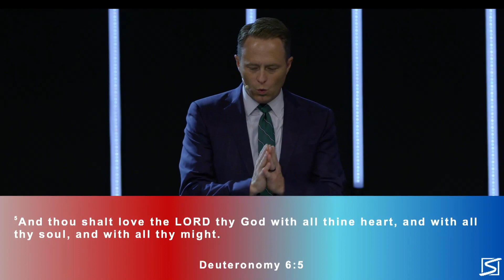One Family Under God (Part 2) - Pastor Luke Levine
Date: Sunday, July 9th, 2023
Ways to Connect -